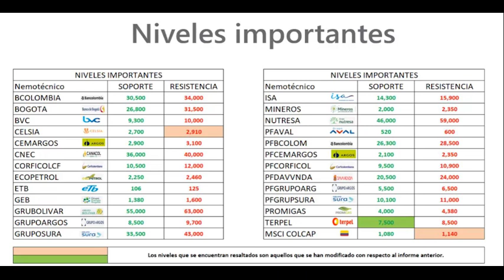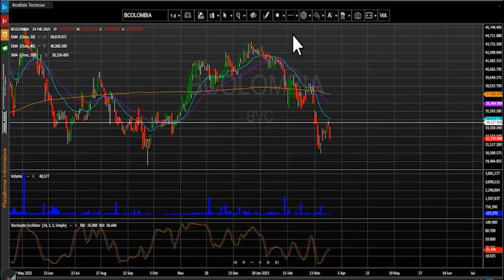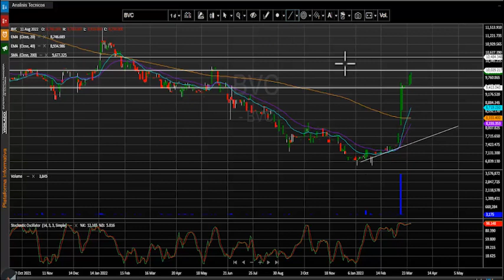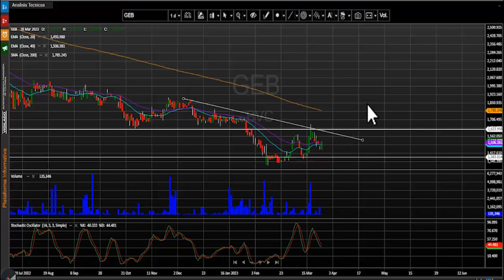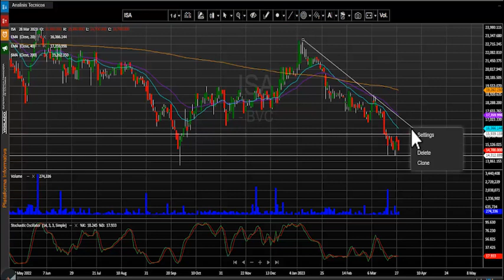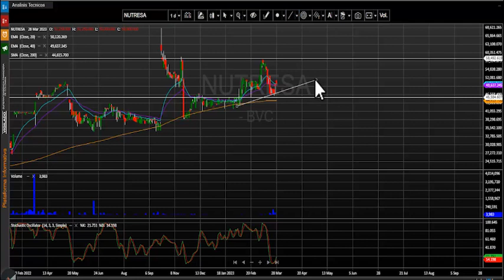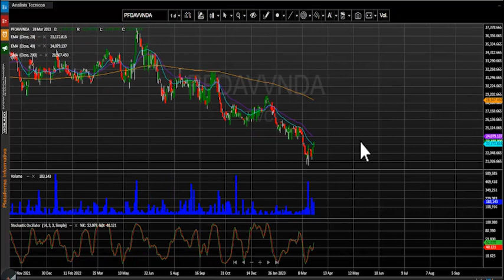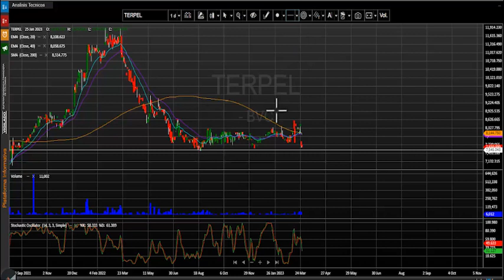Marzo 29, 2023: Bancolombia conserva su tendencia bajista en Bolsa de Colombia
El índice msci colcap de la bolsa de valores de Colombia finaliza la jornada en 1.118,20 puntos marcando una variación negativa de – 0.07 %.  El acumulado anual del índice se mantiene negativo y presenta un cambio (YDT) de –13.11% y actualmente se ubica cerca a los niveles más bajos del presente año.
Desde nuestra perspectiva técnica el índice msci colcap mantiene una tendencia bajista y su primera zona de soporte quedaría establecida en los 1.080 puntos, el cual se configura en las últimas jornadas.  En cuanto a su primera resistencia se ubica en los 1.140 puntos, antes nivel de soporte ahora se convertiría en resistencia técnica.
- En el segundo puesto encontramos la petrolera estatal ECOPETROL (ECOPETROL + 2.09 %) que negocio $5.968 millones.
En una jornada que se marcó una corrección para el índice msci colcap, los títulos de Bancolombia ordinaria (BCOLOMBIA)  cayeron -4.47% y se ubicaron como el activo con mayor retroceso al cierre de la rueda de negocios.   Las acciones de la empresa de interconexión eléctrica Isa (ISA) tampoco tuvieron una buena jornada bursátil, ya que sus títulos presentaron una bajada de -4.11 y mantiene su tendencia bajista diaria. Finalmente, tenemos las acciones de en BAC holding international Corp. (BHI) que   cayeron -4.00%.